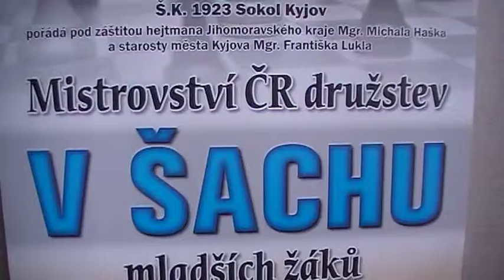3.1.5. Kaňáková N. - Stuchlý Ondřej 0 - 1 , 3.1.6. Chlebek J. - Štefaník Richard ½ - ½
[Event "MČR družstiev mladších žiakov 2010"]
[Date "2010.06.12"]